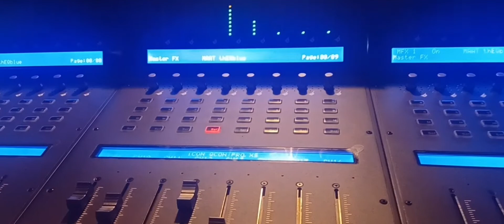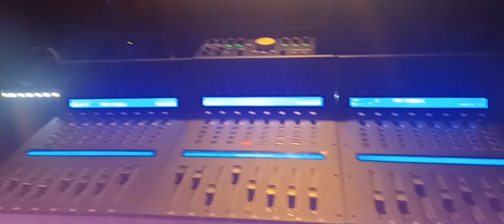Welcome to Cleveland, Ohio Docu-Series Season#3